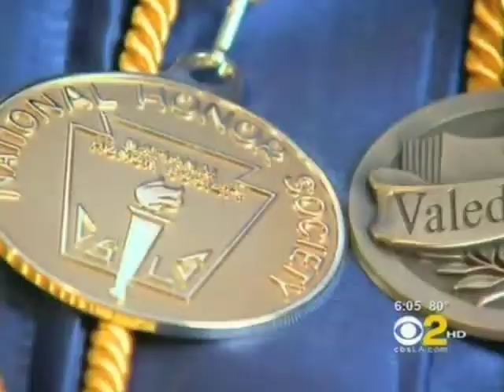CBS2 Responds to Buscaino's Challenge to Cover More Good News in Watts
CBS 2 / KCAL 9's Kristine Lazar responds to Councilman Buscaino's challenge to the media to cover the good new in Watts